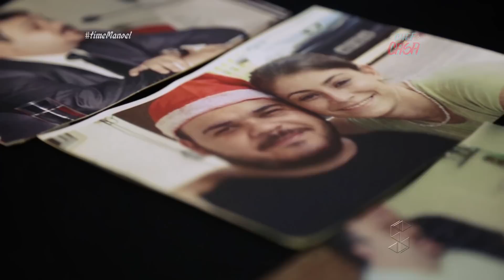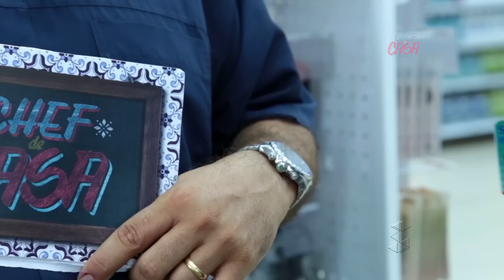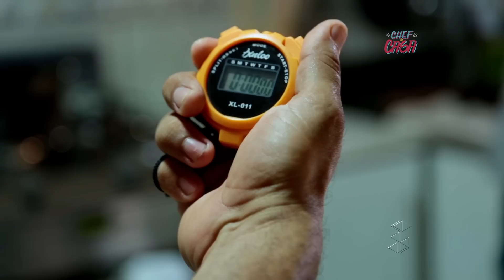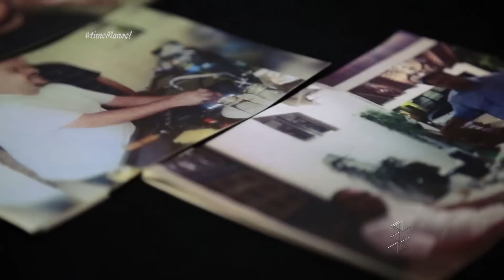Chef de Casa - Episódio #08: Ademir Junior e Manoel Verissimo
Mais um confronto de sabores do Chef de Casa entre Ademir Junior e Manoel Verissimo.

O Chef de Casa
Trata-se de uma disputa entre cozinheiros amadores, dentro de suas casas, colocando em cena, além da personalidade dos 16 participantes, a atmosfera íntima de seus lares. Seus pratos serão julgados por 2 jurados e 1 convidado especial. Durante a temporada, os participantes ganharão prêmios oferecidos pelos nossos patrocinadores, e ao final da temporada, o grande vencedor leva um prêmio em dinheiro e uma cozinha planejada.